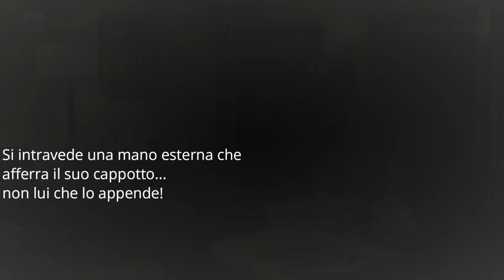3 cose che non hai notato del pdsdaily| 2a parte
Ecco qui come promesso la 2a parte delle curiosità sugli errori di set nascosti tra una battuta e l'altra...
Ribadisco che si tratta sempre di piccolezze, ma sempre piacevoli da scovare con attenzione!

Ditemi che ne pensate e se le avevate notate anche voi nei commenti... e come sempre, buona visione a tutti!